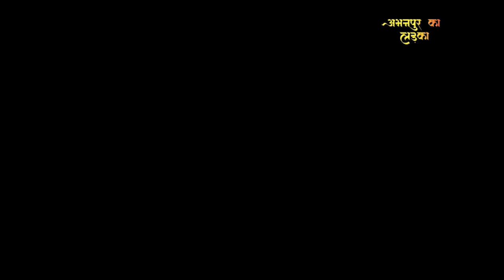abhanpur ki public full crowd || hanuman jayanti abhanpur || dj raja & dj vikas abn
abhanpur ki public full crowd, hanuman jayanti abhanpur

Are you ready abhanpur..
the blasting video of hanuman jayanti is out now..